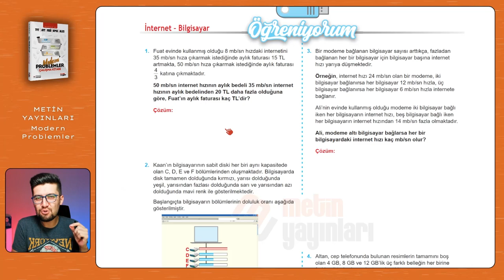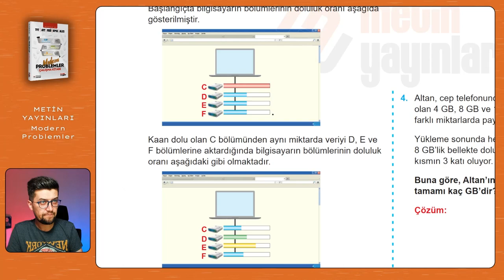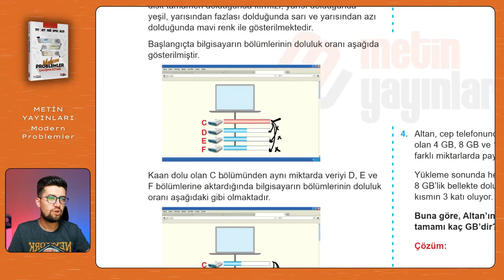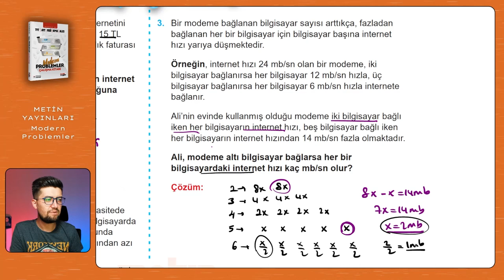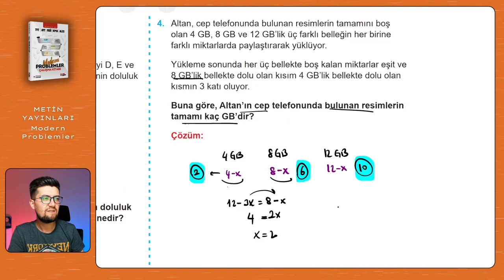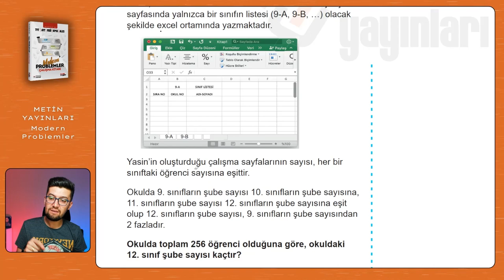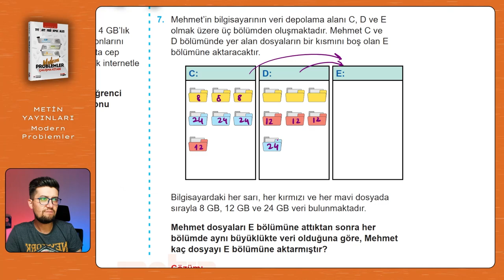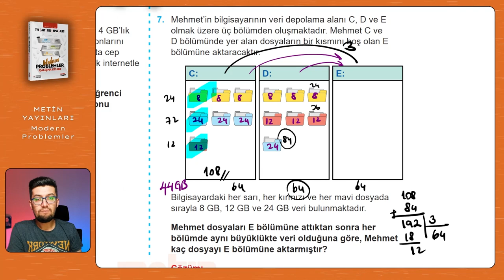Modern Problemler | Metin Yayınları | Sayfa: 35-36